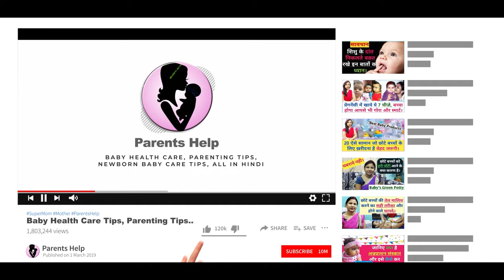छोटे बच्चे के शरीर पर Salmon Patches, Angel kisses या Stork Bites Birthmark क्या है ?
Hi

Dear Parents aaj ki video me hm aapko batane ja rahe hai ki छोटे बच्चे के शरीर पर Salmon Patches, Angel kisses या Stork Bites Birthmark क्या है ? .

1.  Baby Diapers
2.  Diaper Bag
3.  Waterproof Bed Protector Large
4.  Baby Wipes
5.  Diaper Rash Cream
6.  Sanitizer

1.  Baby silicon finger Teeth Brush
2.  Baby Body wash
3.  Baby Body Soap
4.  Baby Shampoo
5.  Baby body lotion after wash
6.  Baby Face Cream

1.  Almond Oil for Baby Massage
2.  Coconut Oil for Baby Massage
3.  Dabur laal Oil

1.  Baby Feeding Bottles
2.  Bottle cleaning brush
3.  Hot water bottle
4.  Baby Water Sipper
5.  Baby Bibs

1.  Baby Nose Cleaner for Infants
2.  Thermometer

1.  Warmer for new born baby
2.  Baby Warm Wrapper

1.  Lotion for Stretch Marks
2.  Nursing Cover for Breastfeeding